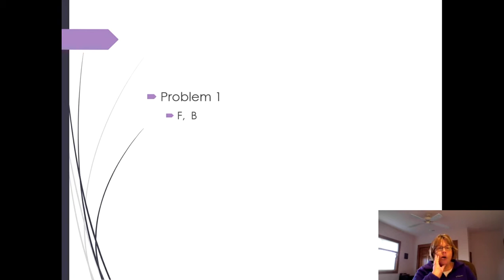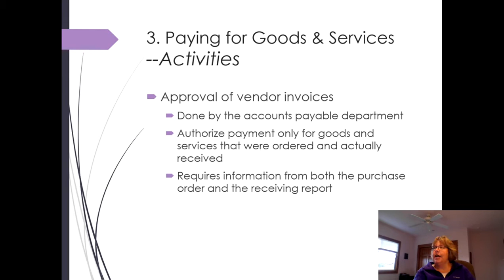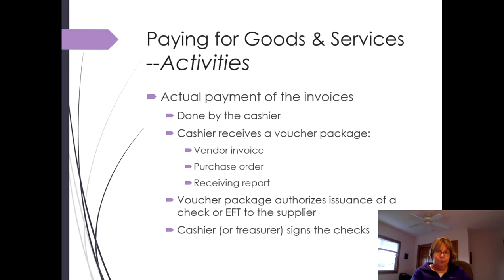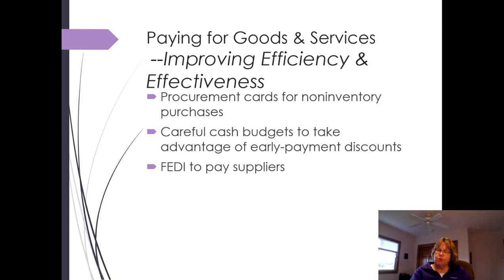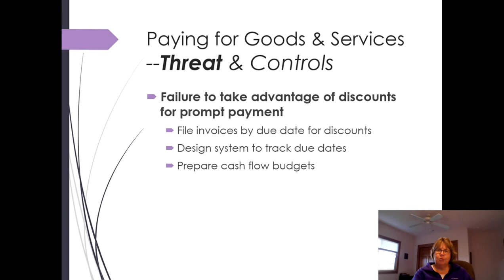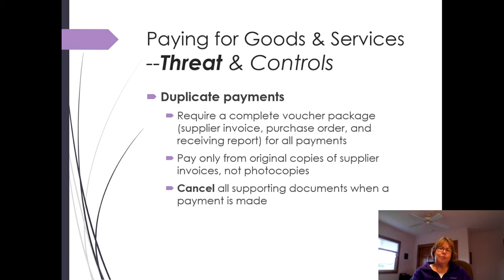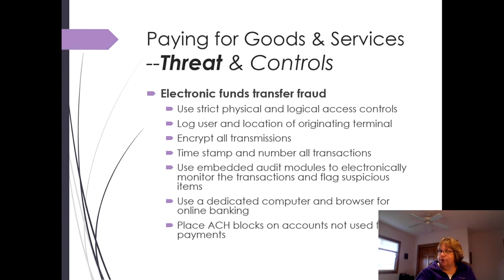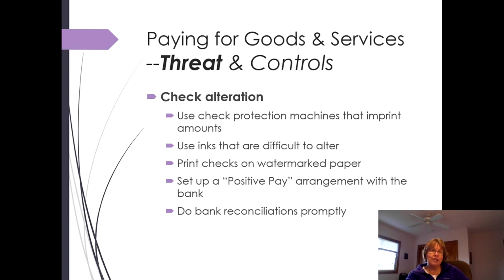Expenditure Cycle - Paying for Goods